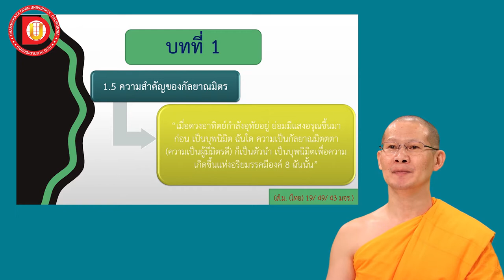EP.8 ความสำคัญของกัลยาณมิตร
DF 102
บทที่ 1 หัวข้อเรื่อง ความสำคัญของกัลยาณมิตร